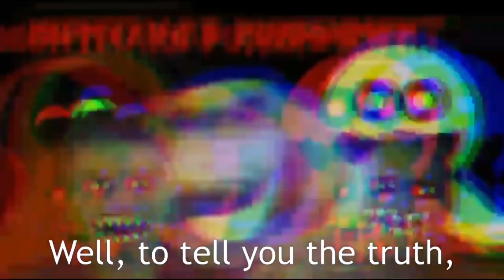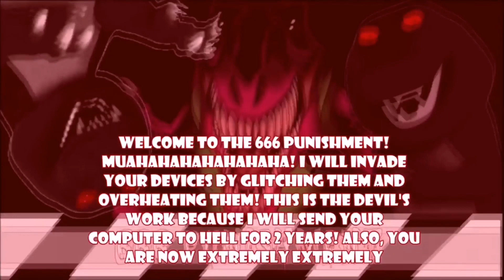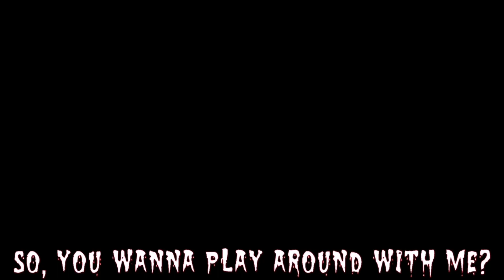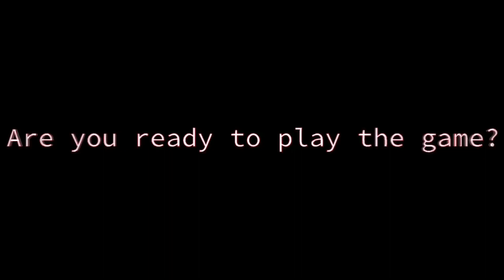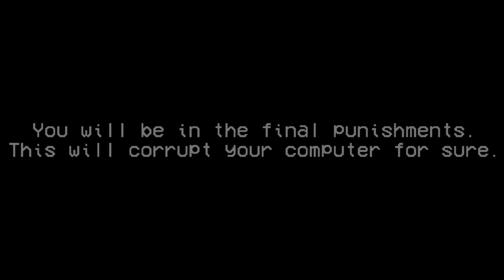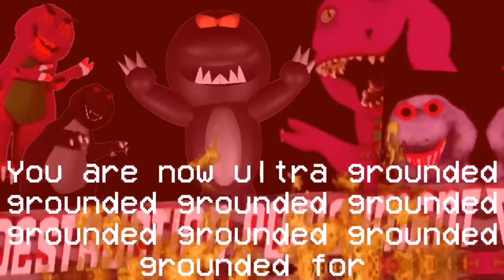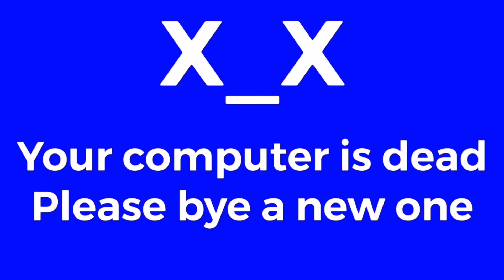Barney Error 2.52 (Part 6) [FINAL PART]